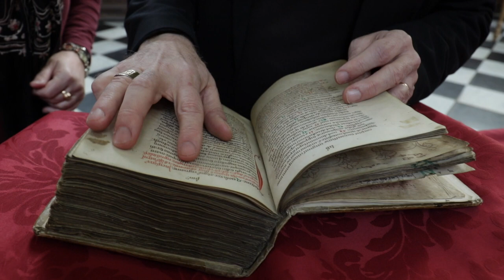Rowan Williams on Pilgrimage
Promo of interview footage of retired Archbishop Canterbury, Rowan Williams, on pilgrimage to Ely cathedral to produce for documentary. Covers the theology of pilgrimage, women in Christianity, and martyrdom. Please me know if you would like to see it as an hour documentary.